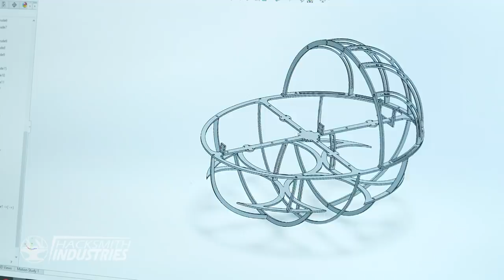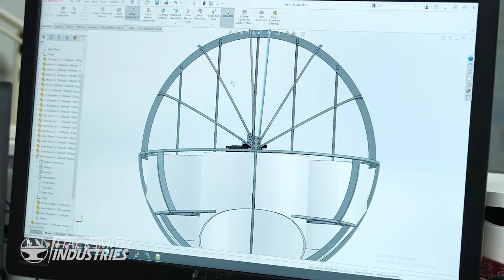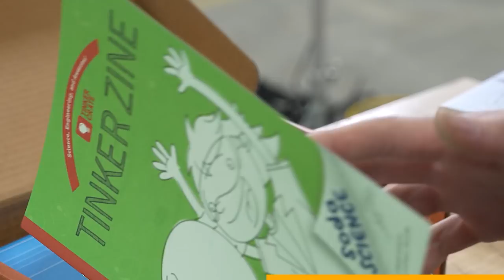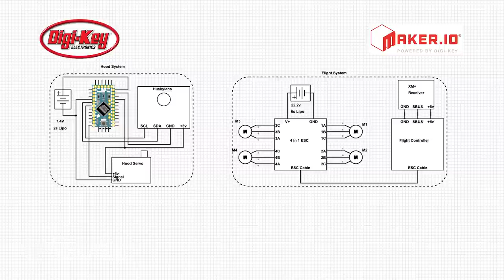Grogu's Floating Cradle! (HACKLORIAN: Chapter 4)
In our HACKLORIAN series, we'll be making all of Mando's gadgets, armor, and weapons! Make sure to become a YouTube member to see the videos before anyone else! Next up... Jetpack!

Ducts were 3D Printed using the PeoPoly Phenom L SLA printer

CHAPTERS:
0:00 Intro
2:32 Baby Yoda Cradle Design
4:11 Frame Build Begins
6:30 Components Install
7:10 Cradle Gets Wrapped
8:41 Baby Yoda Modification
9:14 Husky Lens Detects Stormtroopers!
10:00 Cradle Takes Flight!
11:06 Outro

Big thank you to Samuel Kim Music for the epic music!